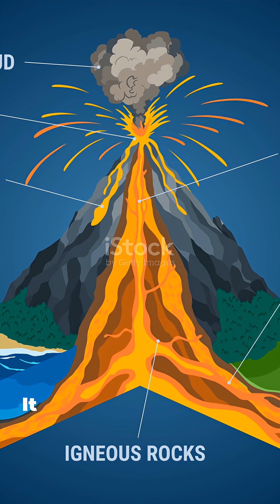Why Do Volcanoes Go Silent for Centuries… Then Explode Without Warning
🌋 Some volcanoes stay silent for centuries… then erupt without warning.

In this Brain Boost AI short, we uncover the hidden science behind dormant volcanoes how magma slowly recharges, why pressure builds invisibly underground, and why the quietest volcanoes can be the most dangerous.

From ancient disasters like Pompeii to modern volcanic monitoring, this video reveals why Earth’s memory is far longer than ours.